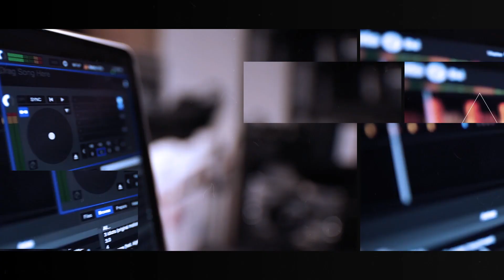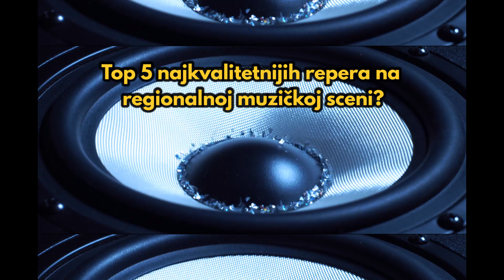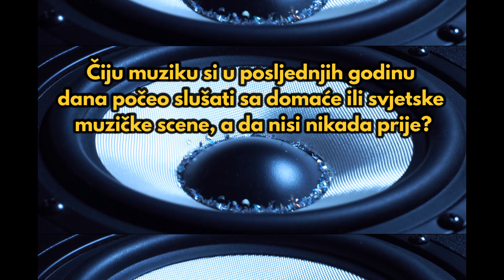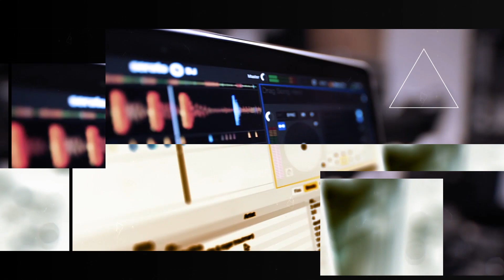Jelen Music Show TV - Edo Maajka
Omiljeni bh. reper Edo Maajka gost je ovog puta u okviru "Jelen Music Show TV". Proćaskali smo sa Edom o muzici koju sluša, omiljenim muzičarima iz regiona, te napravili osvrt na 20 godina uspješne karijere!

Pogledaj video intervju.